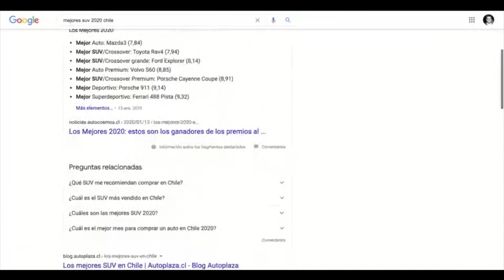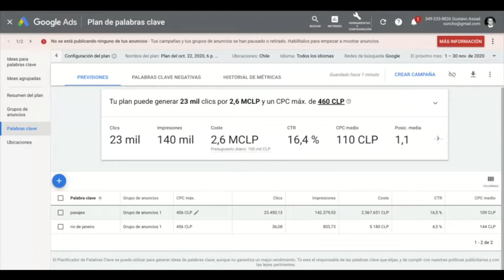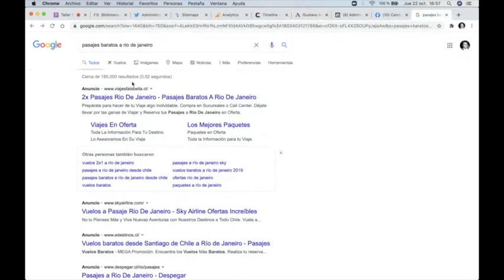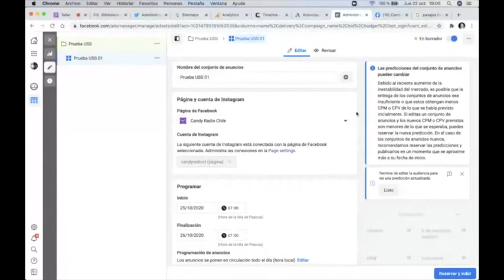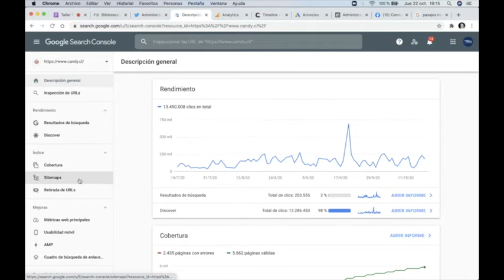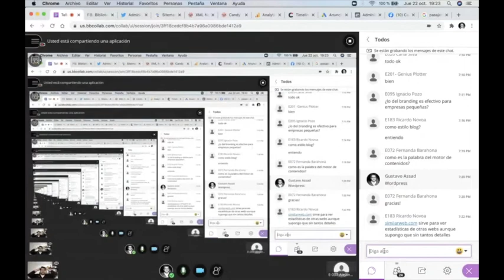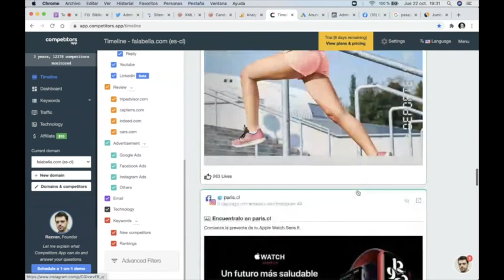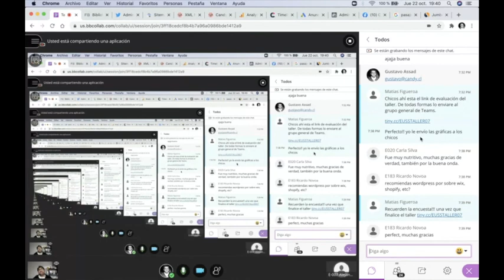Taller Marketing digital aplicado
Desarrolla y aprende a ocupar las diferentes herramientas aplicadas para marketing digital